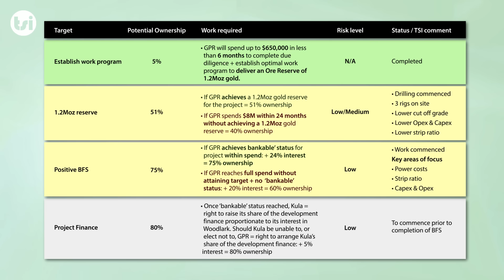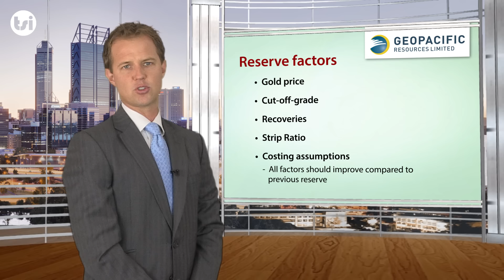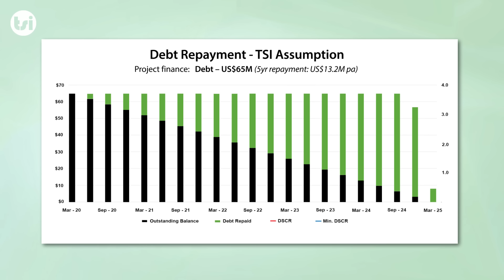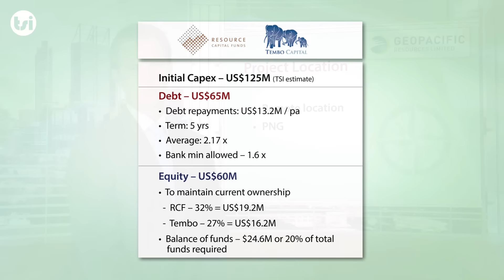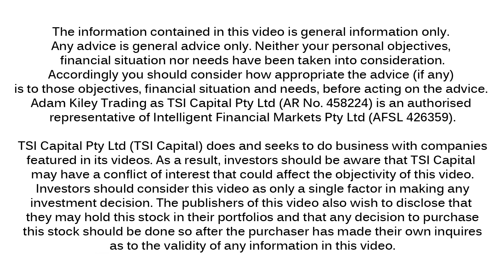Risk Assessment - February 2017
TSI has assessed and highlighted they currently associate with a potential investment in Geopacific Resources, including:

Project ownership;
Multiple milestone/ownership targets;
Project finance; and
 Project location.